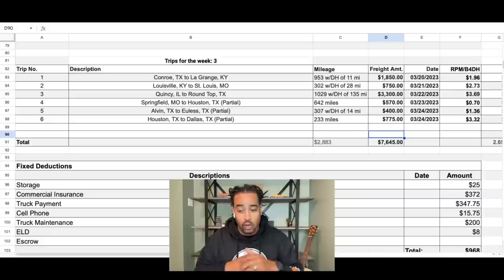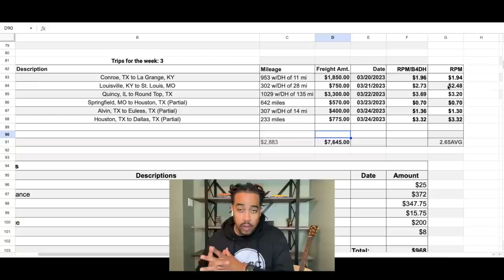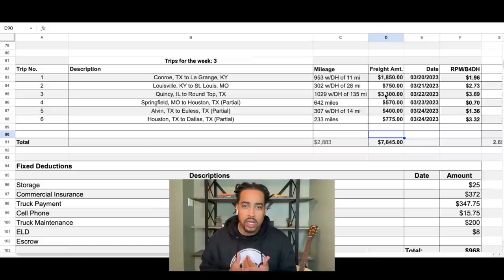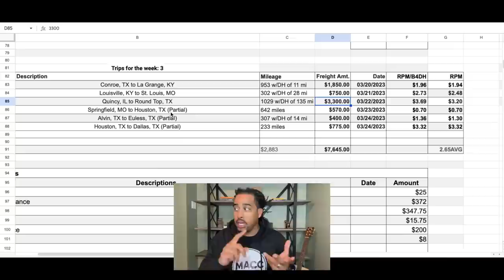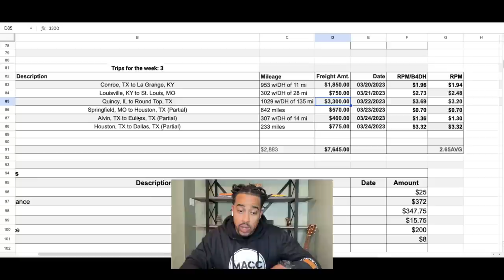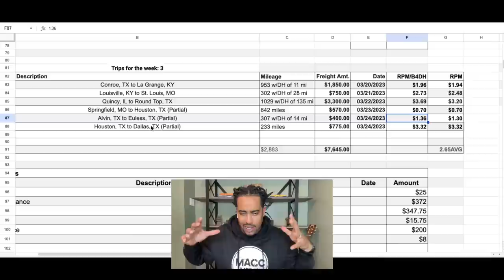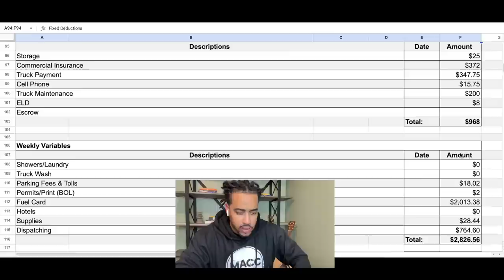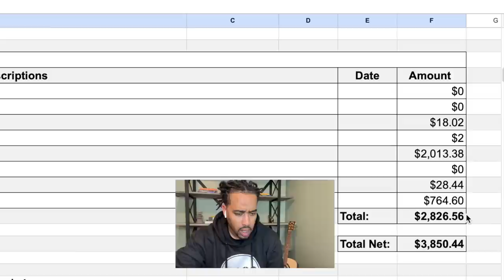$7645 Gross in a Week | Today’s Market 2023 | Full Breakdown w/ REAL NUMBERS | Hotshot Trucking TIPS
Some of the links in this video/description are affiliate links, which means that if you click on one of the product links and make a purchase, I may receive a small commission. Thank you for your support!

HotShot Trucking Essentials
DAT Load Board First 30 Days Free (Choose your option)

HotShot Trucking Essentials